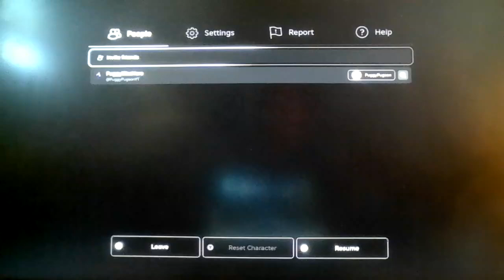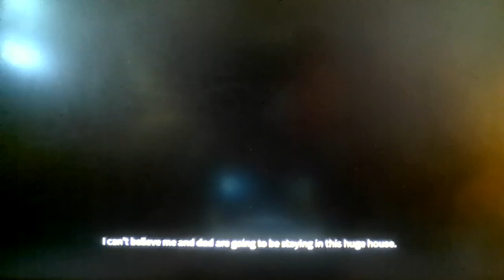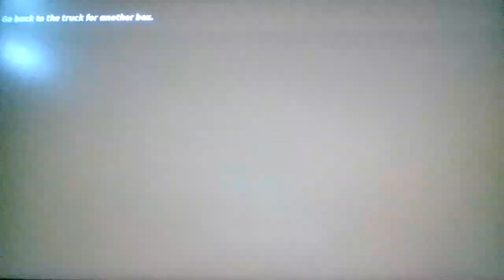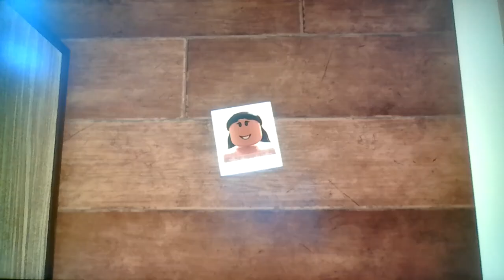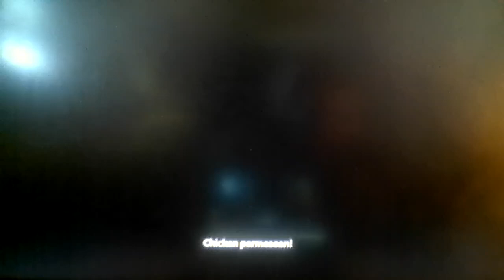Roblox, but this is here we stay!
Pretty good game!